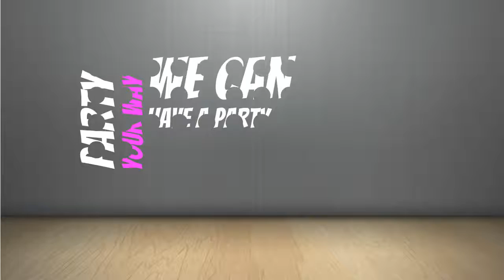Host A Tupperware Party this Month and Take Advantage of Awesome Host Offers!! Call Lupe Torres!